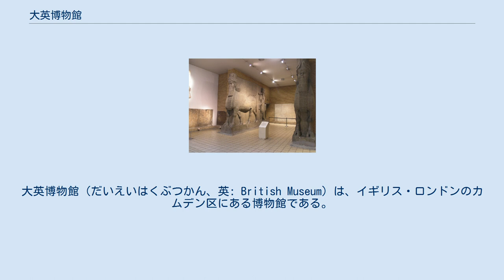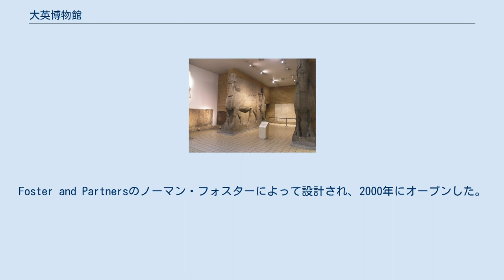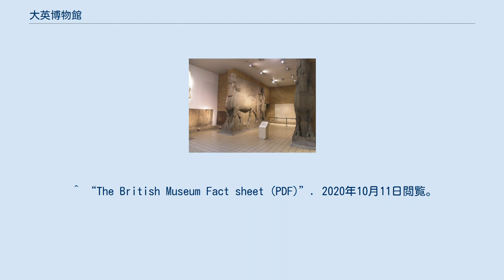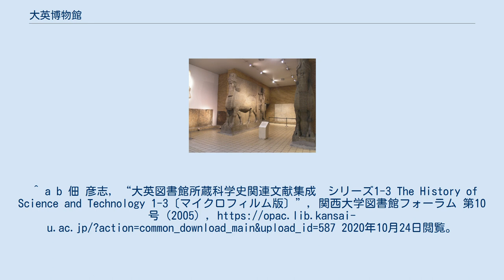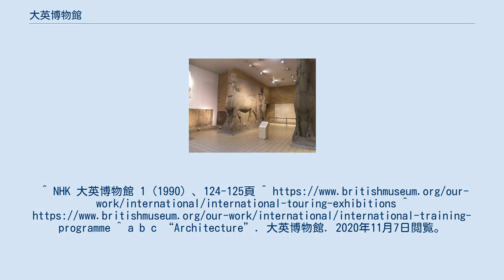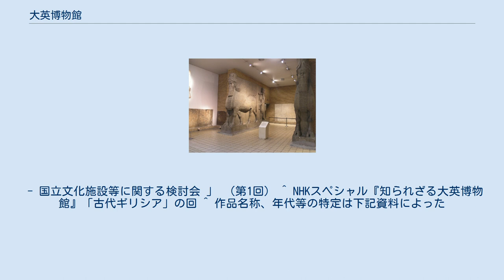大英博物館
大英博物館（だいえいはくぶつかん、英: British Museum）は、イギリス・ロンドンのカムデン区にある博物館である。
 世界最大の博物館の一つで、古今東西の美術品や書籍や略奪品など約800万点が収蔵されている（うち常設展示されているのは約15万点）。
収蔵品は美術品や書籍のほかに、考古学的な遺物・標本・硬貨やオルゴールなどの工芸品、世界各地の民族誌資料など多岐に渡る。
 ハンス・スローン 大英博物館の起源は、アイザック・ニュートンの後を継いで王立協会会長を務め、古美術収集家として知られたハンス・スローンの収集品にさかのぼる。
 スローンは遺言で、政府が博物館を建設するとの条件の下で、自身が収集した蔵書・手稿・版画・硬貨・印章など8万点をイギリス政府に有償で寄贈することを指示した。
管財人達はイギリス議会に働きかけ、議会はすでに国に所有されていたコットン蔵書と、売りに出されていたハーレー蔵書を合わせて収容する博物館を設立することを決定した。
博物館の設立には宝くじ売り上げが充てられることになり、1753年に博物館法によって設立され、一般向けには1759年1月15日に開館した。
初代館長は著名な医師で発明家でもあったゴーウィン・ナイト（Gowin Knight）。
 当初はモンタギュー・ハウスで開設していたが展示品が増えるにつれて手狭になり、1823年にジョージ4世が父親から相続した蔵書を寄贈したことが契機となってキングズライブラリーが増設された。
1857年には6代目館長（主任司書）アントニオ・パニッツィの下で、現在も大英博物館を象徴する建造物となっている円形閲覧室が中庭の中央部に建設された。
 しかし収蔵品の増加に追いつかないため、1881年に自然史関係の収集物を独立させた自然史博物館がサウス・ケンジントンに分館として設立された。
 円形閲覧室のパノラマ写真 1973年には図書部門がロンドン国立中央図書館等と機能的に統合されて大英図書館となり、1997年に書庫と図書館機能は完全に独立しセント・パンクラスの大英図書館新館に移った。
旧大英博物館図書館は書庫を取り払って円形閲覧室のみを残し、現在は博物館の各室を繋ぐ自由通路でありミュージアムショップや料理店を附設する屋根付きの中庭（グレート・コート：ノーマン・フォスター設計）とされている。
 また、館に収蔵されている美術品や書籍などのうち展示されていないものも事前予約をすれば実際に見ることができる、スチューデント・ルームと呼ばれる部屋が館内に数か所ある。
 大英博物館の収蔵品は多くが個人の収集家の寄贈によるものである。
また創設以来、1970年代の3か月間を除き、入場料は無料である。
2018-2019会計年度の収入は79百万ポンド以上で、その大半は政府からの助成金であり、次いで非営利事業・営利事業の収入、企業・個人・財団等からの寄付がある。
 大英博物館は国家機関に準じてはいるが、1963年の大英博物館法（British Museum Act 1963） 、また1992年の博物館・美術館法（Museums and Galleries Act 1992）により規律されている。
 大英博物館は、25人の理事（トラスティ〈Trustee〉と呼ばれる）からなる理事会によって運営されている。
大英博物館長（Director of the British Museum）と、出納官（accounting officer）は、理事会によって任命される。
 世界中の博物館との連携による巡回展計画や国際訓練プログラムがある。
 4棟からなる館全体の設計者はRobert Smirke（1823年）。
ギリシャの神殿の柱を模した柱とペディメントがある。
 グレート・コート 中庭にあたる「グレート・コート」はガラス天井を持つ、ヨーロッパ最大の屋根付き広場である。
Foster and Partnersのノーマン・フォスターによって設計され、2000年にオープンした。
 展示面積57,000平方メートル。
 収蔵品には大英帝国時代の植民地から持ち込まれたものも多く、その殆どが独立した現在では、文化財保護の観点や宗教的理由から国外持ち出しが到底許可されないような貴重な遺物も少なくない。
『パルテノン・スキャンダル—大英博物館の「略奪美術品」—』(ISBN 978-...